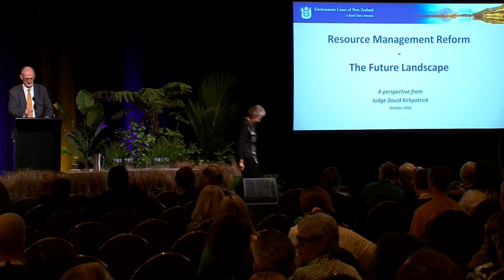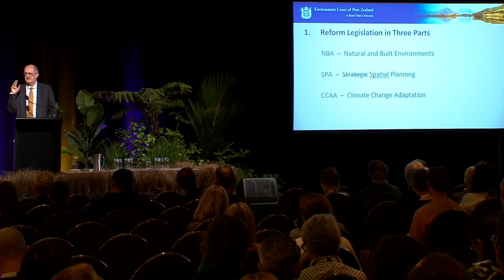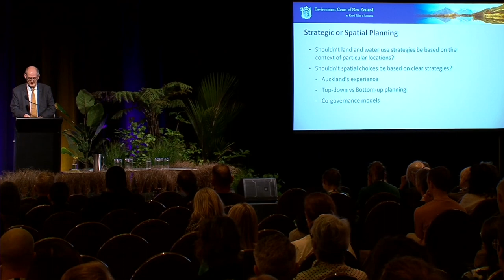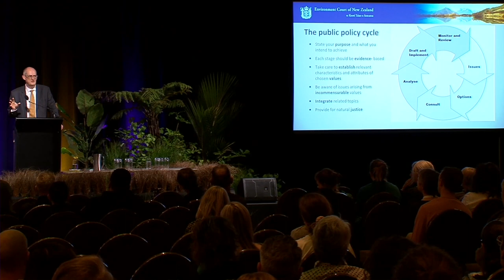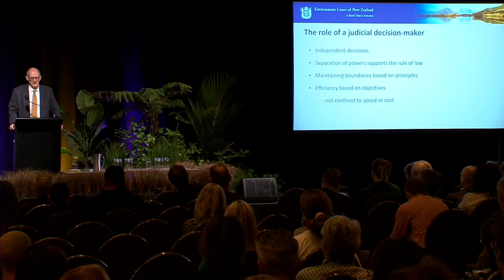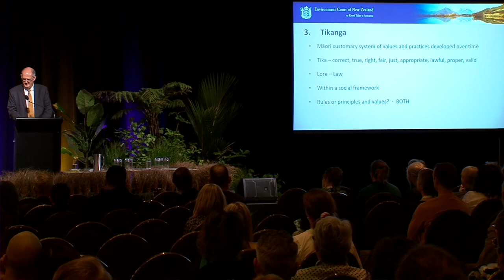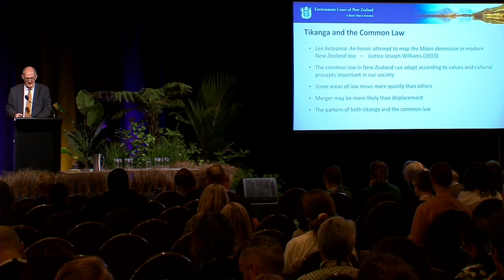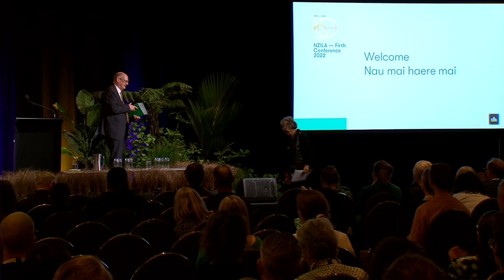2022 NZILA Firth Conference: Resource Management Reform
Chief Environment Court Judge David Kirkpatrick
New Zealand Institute of Landscape Architects Tuia Pito Ora